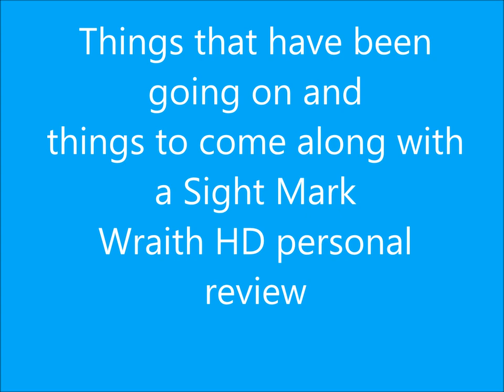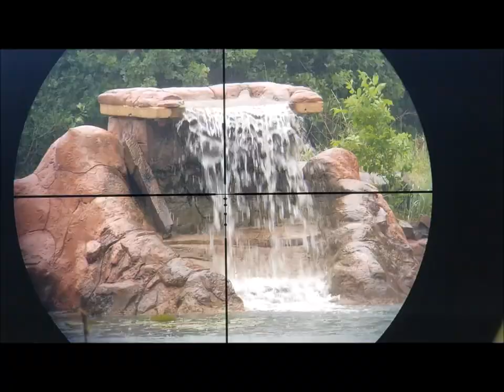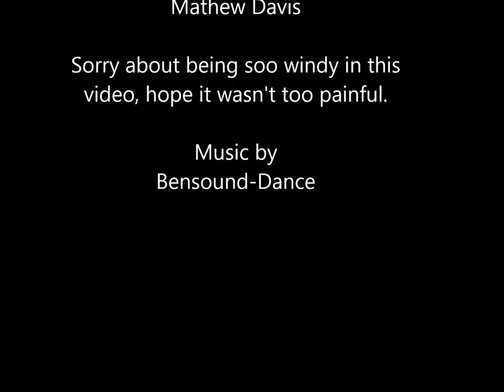Sight Mark Wraith HD Review Ep: 143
Fair warning, I do some talking in this video.  I talk about what I've been trying to do and some of whats coming up.  At 7:08 I go into a review and my personal opinions of the Sight Mark Wraith HD.